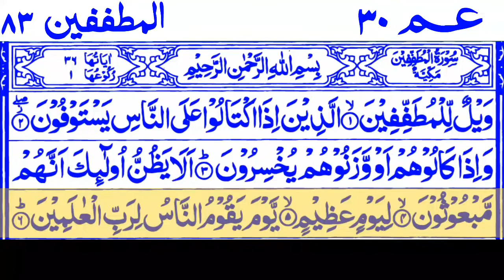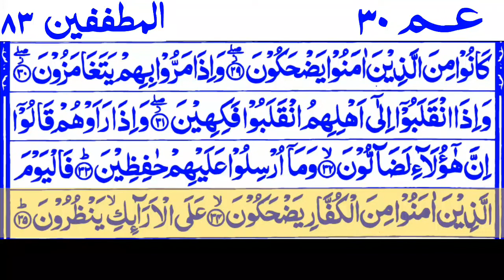Surah AL_Mutaffifeen|At_Tatfif 83 By Sheikh Noreen Muhammad Siddique With Arabic Text